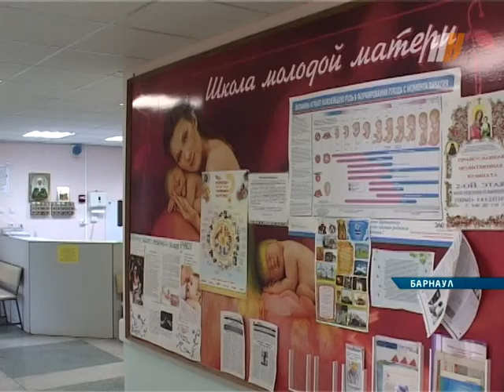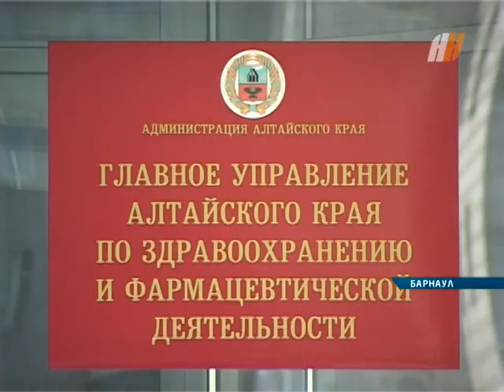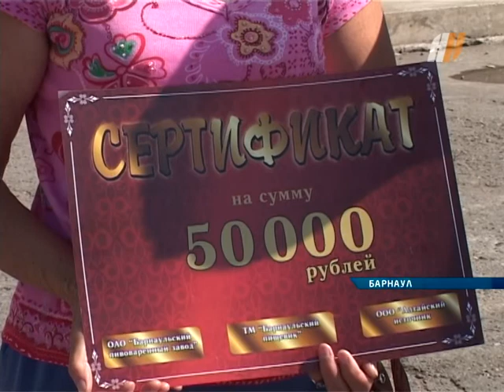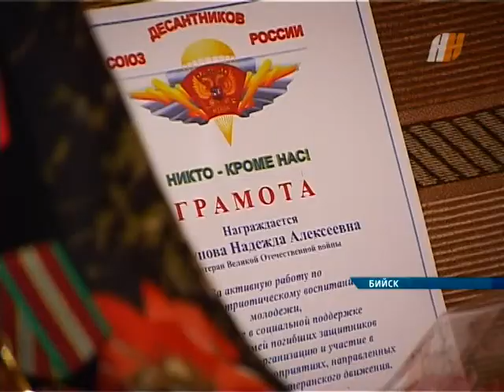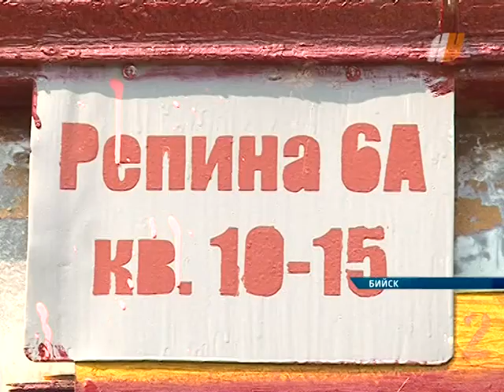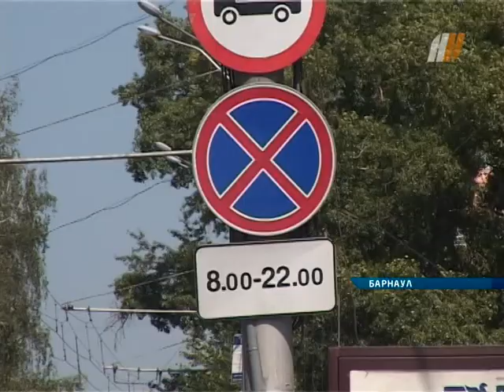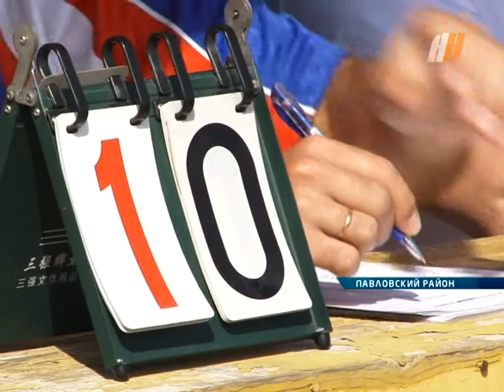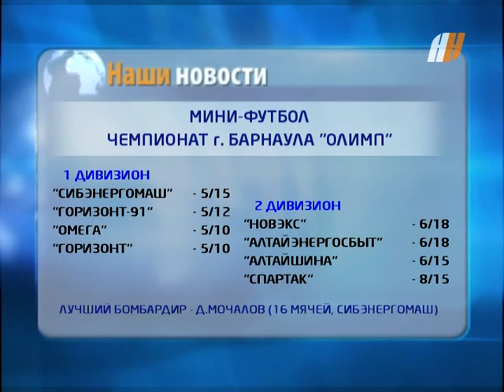Наши новости край 02 08 12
Смотрите в выпуске «Наших Новостей» за 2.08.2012: В Рубцовске - ураган, в крае -- день ВДВ! Жильцы бийского дома полностью оплатили ремонт сами и добровольно -- кто их уговорил? Еженедельная рубрика «Надежда на чудо» с Еленой Макаренко. Больные дети нуждаются в вашей помощи и получают ее!